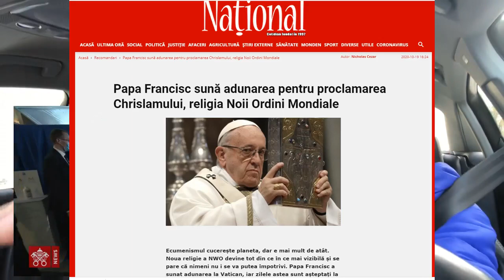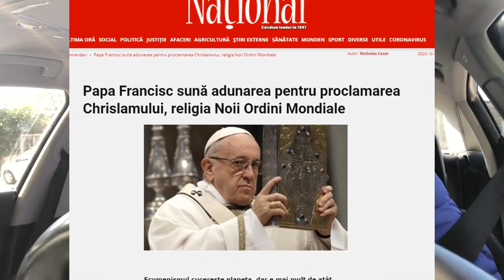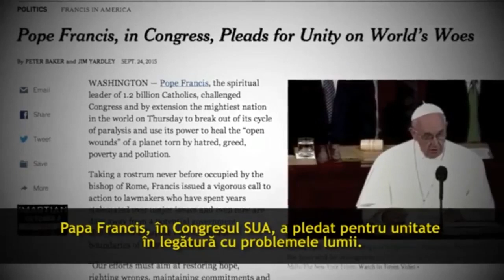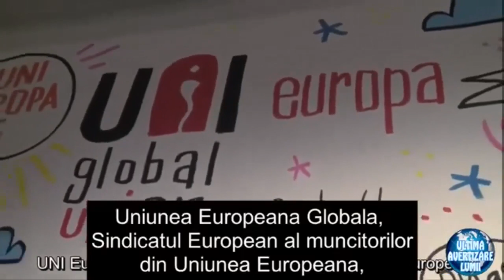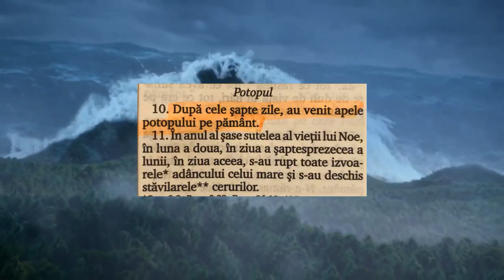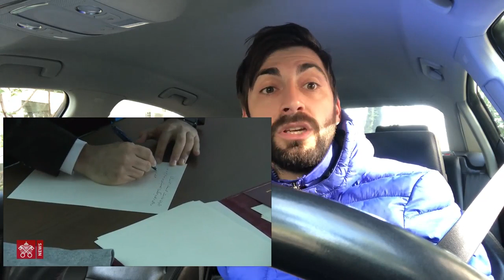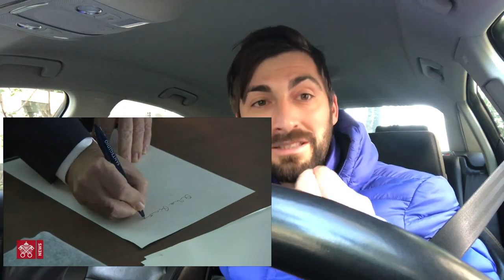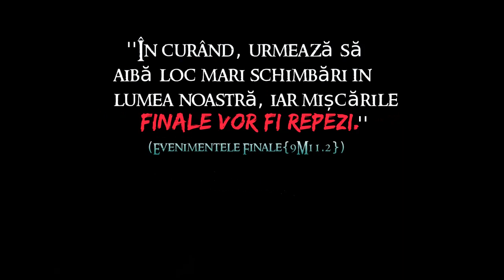PAPA FRANCISC SI RELIGIA NOII ORDINI MONDIALE 20 10 2020